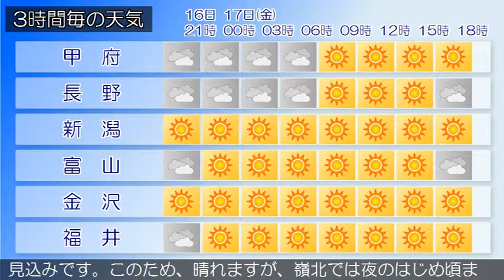2019/05/16 甲信北陸地方の天気予報 夕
本州付近は、日本のはるか東に中心を持つ高気圧に覆われています。新潟県では、高気圧に覆われる見込みです。このため、概ね晴れるでしょう。富山県は、高気圧に覆われますが、湿った空気の影響を受ける見込みです。このため、晴れ時々曇りで、夜のはじめ頃まで雨か雷雨となる所があるでしょう。晴れとなっています。（今夜の天気　１６日）高気圧に覆われる見込みです。このため、概ね晴れるでしょう。石川県は、高気圧に覆われる見込みです。このため石川県は、晴れとなるでしょう。晴れとなっています。（今夜の天気　１６日）高気圧に覆われる見込みです。このため、概ね晴れるでしょう。福井県は、高気圧に覆われますが、湿った空気の影響を受ける見込みです。このため、晴れますが、嶺北では夜のはじめ頃まで雨や雷雨となる所があるでしょう。晴れとなっています。（今夜の天気　１６日）高気圧に覆われる見込みです。このため、概ね晴れるでしょう。